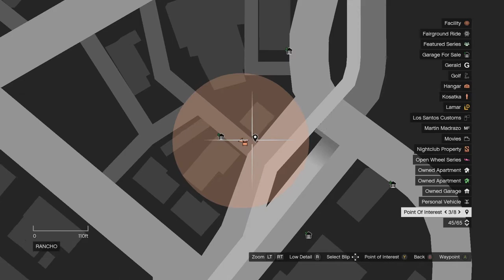How to find the Cayo perico pistol! (GTA Online)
What's up guys in this video im going to show you all the spawn locations of the sleeping guard to get the key to unlock the perico pistol!